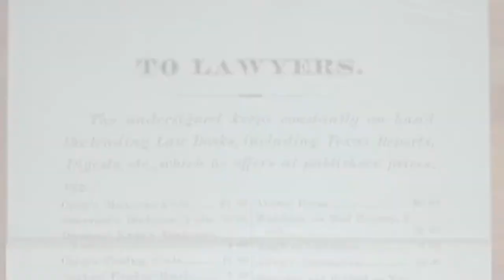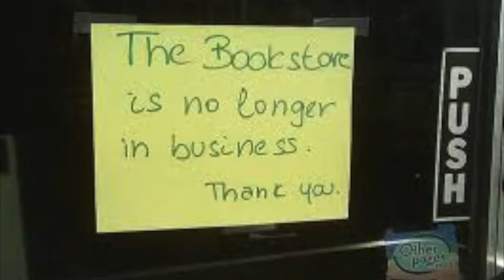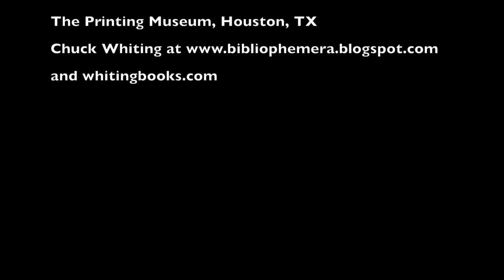History of Houston Bookstores